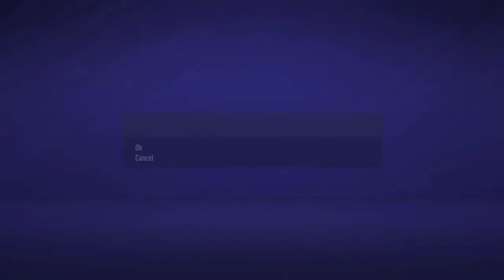FIFA 21 50 nijansi Toma Greja #27 "Liga šampiona... ili ne još?"